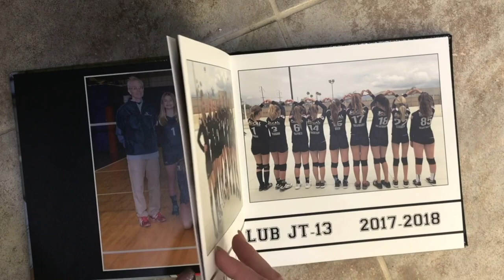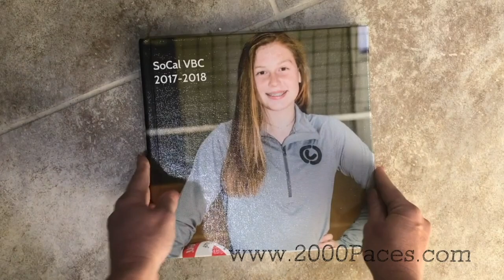Volleyball Photo Book | 2000paces.com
A volleyball team’s memories and victories captured on photos, organized in chronological order in a beautiful custom-made photo book by the professional team of the 2000 Paces photo organizing company.

2000 Paces provides a variety of services to help you achieve your vision for your important collection of photographic memories. We understand that these projects can often seem overwhelming and many times, simply don’t get completed. Our strategy is first and foremost to listen to you and understand your photo organizing goals. We then provide suggestions and solutions that will enable those goals to become a reality. We want to help you organize, protect and share your memories with family and friends so that you can focus on making more memories.